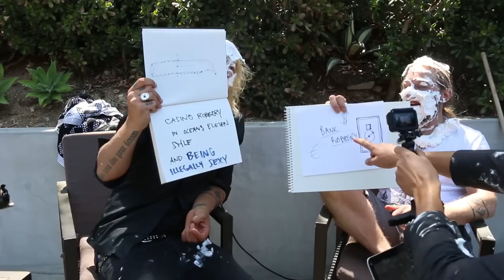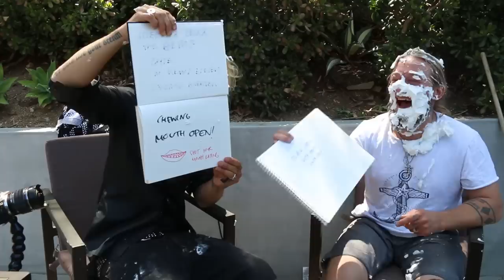Jukka VS Jarppi - Best Friends Challenge!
Instagram: jukkadudeson, jarppidudeson, hpdudeson, jarnodudeson

Jukka and Jarppi test their friendship in a game show style contest where each friend is asked questions about the other friend to see who's the friendliest!